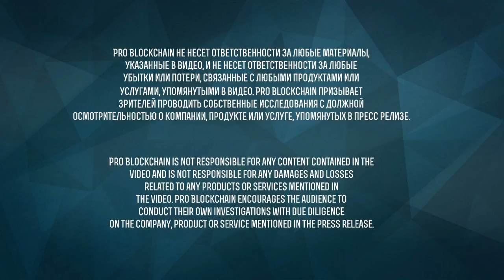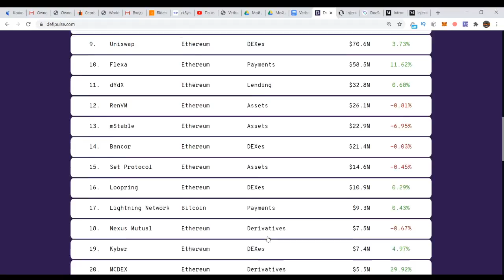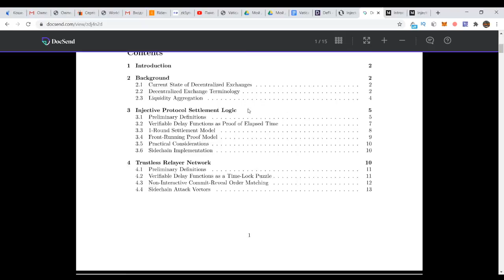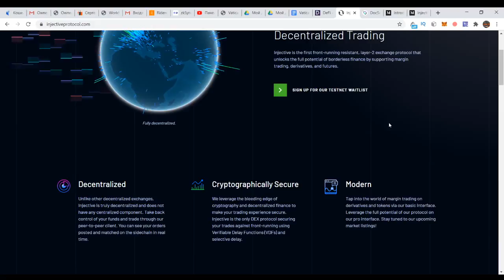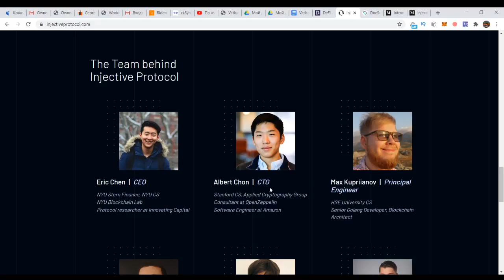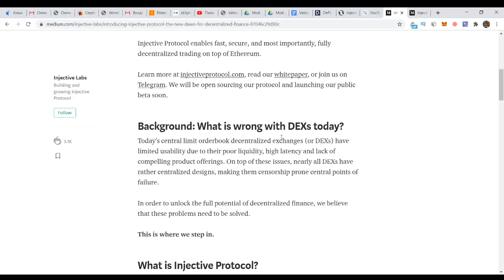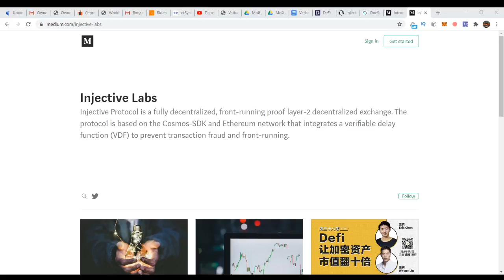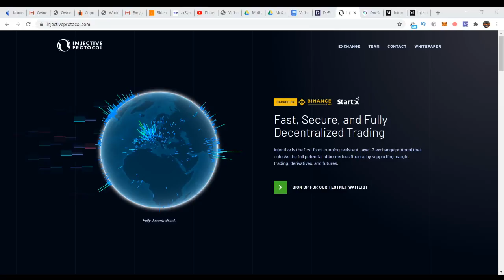Injective Protocol - Быстрая, безопасная и полностью децентрализованная торговля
Injective - это первый полностью децентрализованный протокол обмена, который исключает начальные операции и позволяет осуществлять доверительное распределение ликвидности.

✅Важные ссылки!